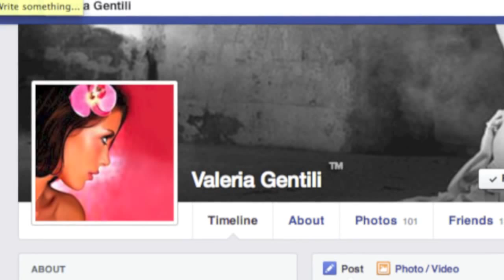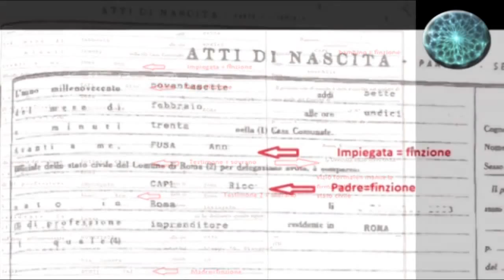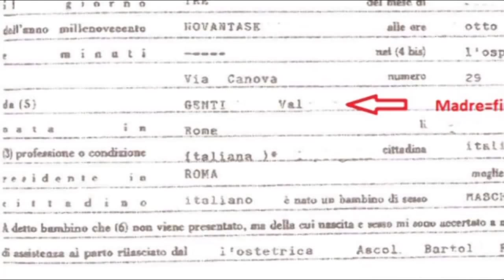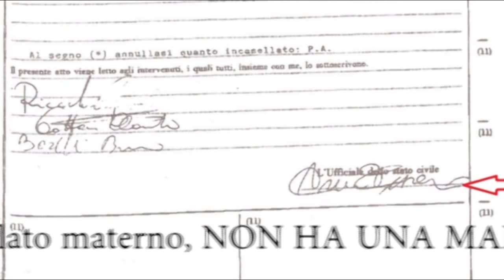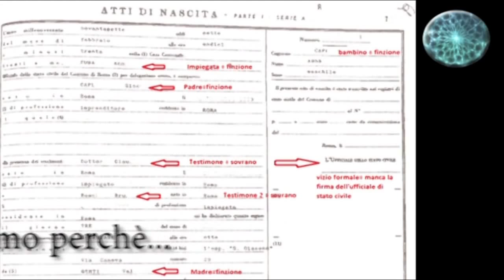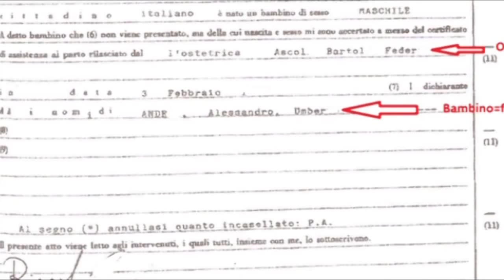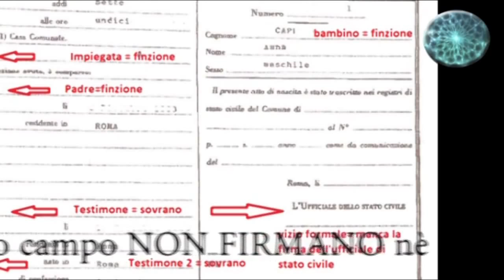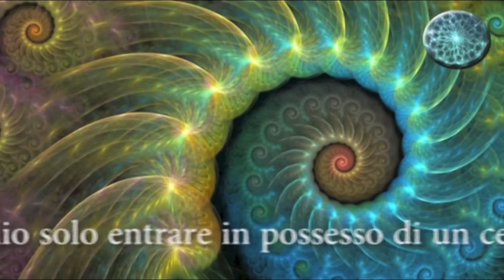Valeria Gentili introduce il JERSEY TRUST per EventOne 2014